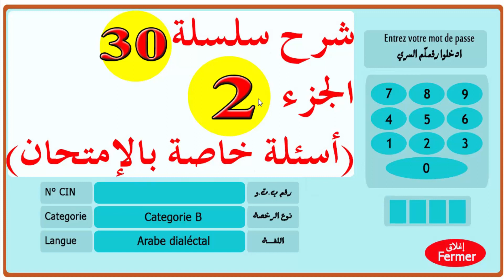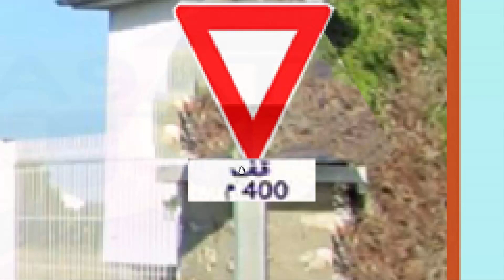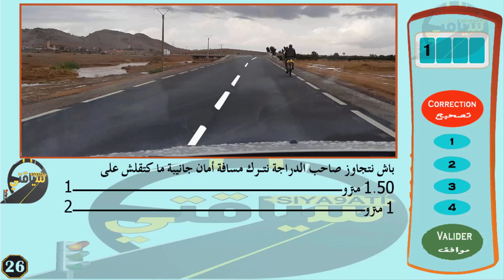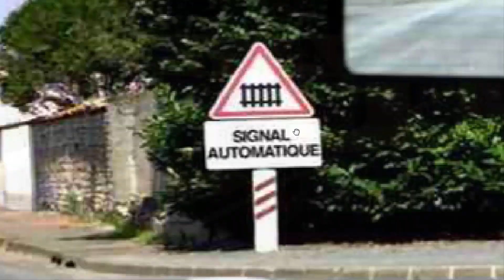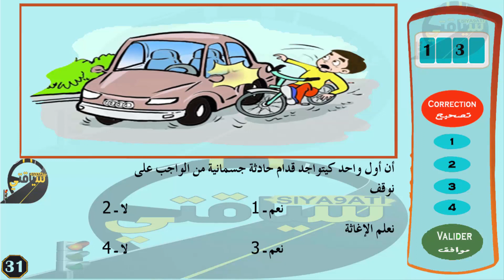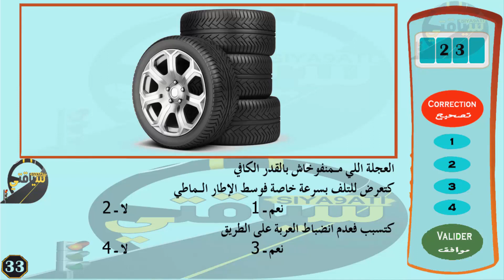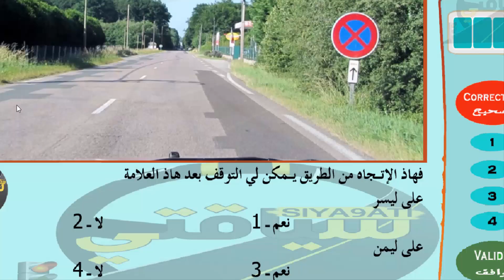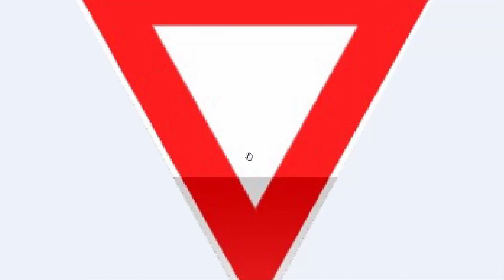code de la route maroc 2019 تعليم السياقة بالمغرب سلسلة 30 الجزء 2 من الأسئلة المحاكية للإمتحان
لدعم القناة

الأسئلة خاصة بلإمتحان